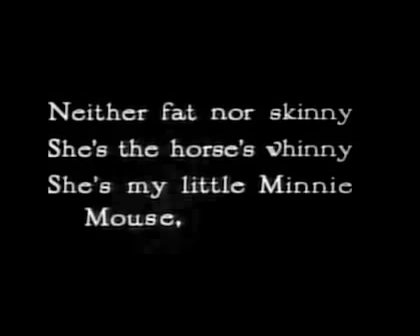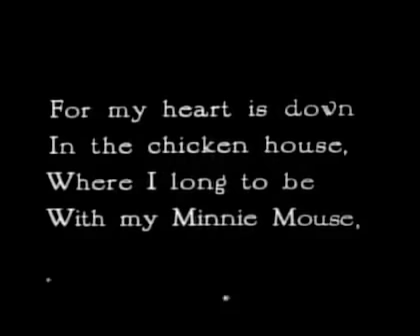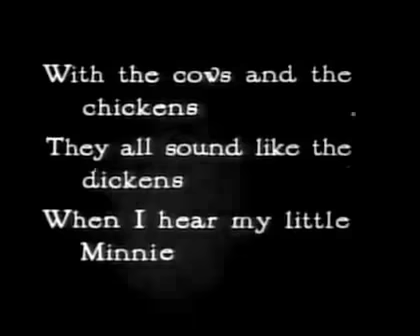Minnie's Yoo Hoo (1930) [Mickey Mouse] - Walt Disney Black And White Cartoon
Minnie's Yoo Hoo is a special black and white animated film featuring Mickey Mouse made especially for the various Mickey Mouse Clubs across the country. It was released in 1930.

In this sing-along trailer, Mickey sings "Minnie's Yoo Hoo" while the audiences sing along to the words on the screen.